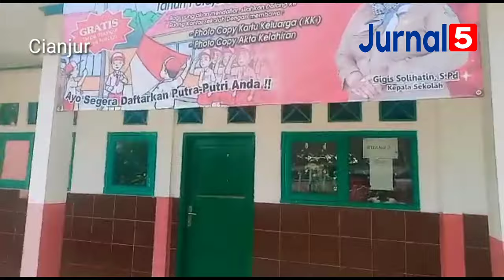Selama Corona, Sekolah Tidak Dipakai Hingga Mau Ambruk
CIANJUR, JURNAL5 - SDN Tenjoresmi kecamatan mande kabupaten Cianjur, kondisinya sangat memprihatinkan, dengan kondisi ruang kelas dengan tanpa atap serta beberapa plapon yang jebol berjatuhan.

Kondisi SDN Tenjoresmi kecamatan Mande sungguh tidak lagi layak untuk pembelajaran siswa, karena ada satu ruang yang sudah mau ambruk tanpa adanya genting/atap.

SDN Tenjoresmi sangatlah mengkhawatirkan, banyak kayu usang yang telah di makan rayap akibatnya lapuk di makan usia.

Puluhan siswa akan mengikuti pembelajaran tatap muka di setiap sekolah, tapi yang lebih sangat jadi perhatian publik adalah SDN Tenjoresmi kecamatan mande kabupaten cianjur.

Kegiatan belajar mengajar di SDN tenjoresmi sangat sudah tidak memungkinkan, dan sangat tidak nyaman banyak bagian bangunan yang terkelupas seperti plapon dantiang kayu pembatas ruangan.

Memang satu ruang kelas yang parah yang tidak mempunyai atap, tapi andai bangunan tersebut tidak segera di realisasikan untuk segera di perbaiki, maka akan lebih kuat kekhawatiran bagi orang tua murid.

Karena sering anak sekolah melewati bangunan yang amburadul tersebut kerusakanya cukup parah, dan intensitas hujan saat ini banyak turun, sedangkan beberapa tiang penyangga sudah ambrol dan matrial bangunan banyak yang jatuh, maka di khawatirkan mengancam keselamatan siswa.

Maka dari itu SDN Tenjoresmi butuh perhatian pemerintah terutama Dinas pendidikan kabupaten cianjur, agar segera bisa merealisasikan bantuan untuk pembangunan SDN Tenjoresmi kecamatan Mande.

Laporan: Rafli Hidayat